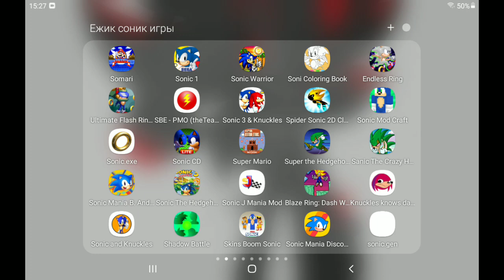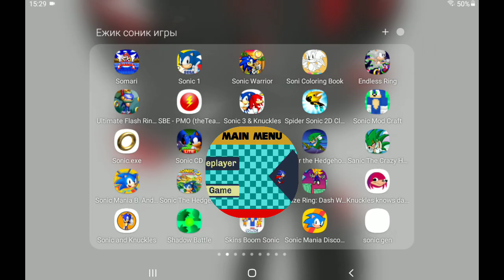sonic j mania